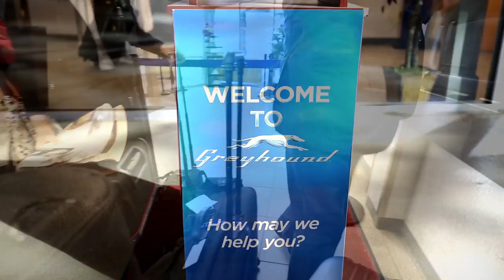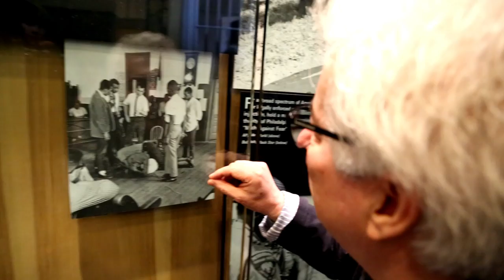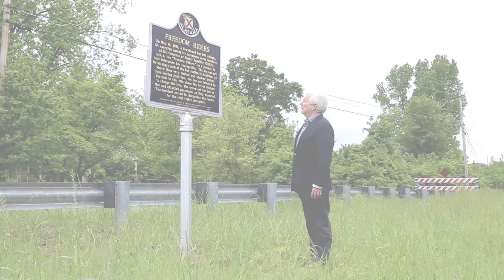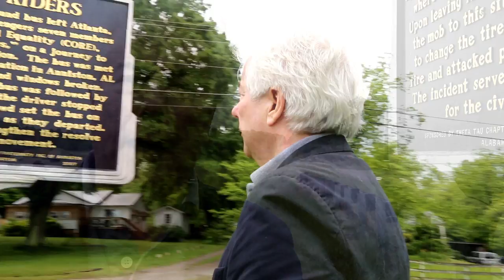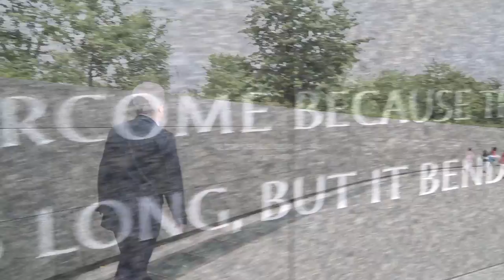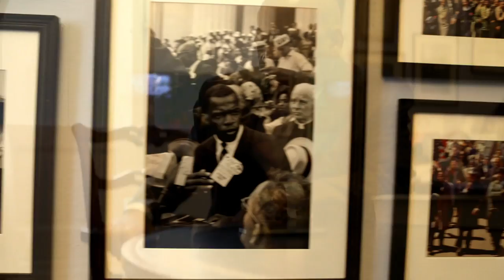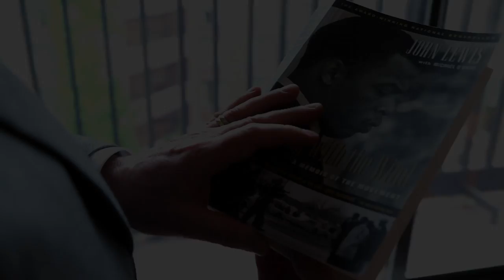On The Trail Of History with Ken Follett - Freedom Rides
Ken Follett visiting the Deep South whilst researching the freedom riders for the final instalment of The Century Trilogy, 'Edge of Eternity'

Edited by Laurel Dusenberry
Directed by Jann Turner